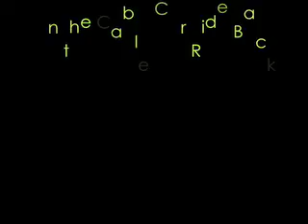Guava Joose Dominates Hong Kong Day Four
As Peanut and Vanilla's journey in Hong Kong comes to an end, they visit the biggest buddha in the world and then they eat a totally vegan lunch at the monastry.